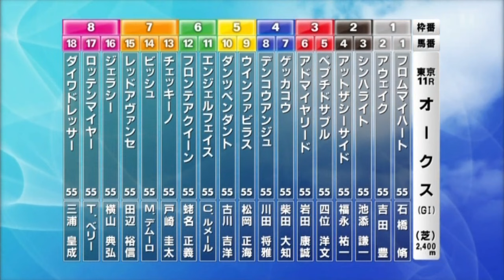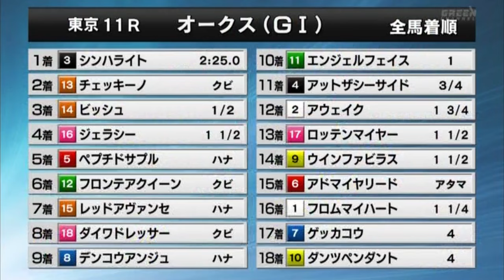優駿牝馬 2016(2400m)THE YUSHUN HIMBA 2016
2016年5月22日UP

1:From My Heart(Syu Ishibashi)
2:Awake(Yutaka Yoshida)
3:Sinhalite(Kenichi Ikezoe)
4:At the Seaside(Yuichi Fukunaga)
5:Peptide Supple(Hirofumi Shii)
6:Admire Lead(Yasunari Iwata)
7:Gekkako(Daichi Shibata)
8:Denko Ange(Yuga Kawada)
9:Win Fabulous(Masami Matsuoka)
10:Dantsu Pendant(Yoshihiro Furukawa)
11:Angel Face(C.Lemaire)
12:Frontier Queen(Masayoshi Ebina)
13:Cecchino(Keita Tosaki)
14:Biche(M.Demuro)
15:Red Avancer(Hironobu Tanabe)
16:Jealousy(Norihiro Yokoyama)
17:Rottenmeier(T.Berry)
18:Daiwa Dresser(Kosei Miura)

シンハライト　Sinhalite
池添謙一　Kenichi Ikezoe